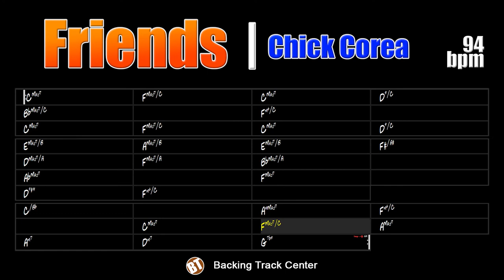Friends Chick Corea Backing Track Jazz Fusion - 94bpm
Friends Chick Corea Backing Track - Backing Track of one of the compositions of Chick Corea, one of the most notable children of modern jazz.

backing tracks.

Chick Corea left us on February 11 at the age of 79, it was more than 50 years of career and 23 grammys won due to the great quality of his music.

Chick has played with the biggest names in jazz like Stan Getz and Herbie Mann and alongside Miles Davis helped to forge Fusion, bringing a new look to American music. He formed notable groups like Return to Forever and the Chick Corea Elektric Band where he played alongside great instrumentalists like Stanley Clarke, Al Di Meola, Lenny White, Bill Connors, Flora Purim, Airto Moreira, John Patitucci, Frank Gambale Frank Gambale, Eric Marienthal and Dave Weckl.

In honor of these giants, we prepared the backing track for the song "Friends" featured in their album of the same name released in 1978, which featured Joe Farrell, Eddie Gómez and Steve Gadd. That album won a Grammy for Chick Corea in 1979.

This theme can be found in "The New Real Book" on page 114. This backing track is composed of drums, percussion, bass and piano. The measure is 2/2 and the tempo is 94bpm.

Chick Corea left a huge legacy, it will be sorely missed.

Friends Chick Corea Backing Track - Backing Track de uma das composições de Chick Corea, um dos filhos mais notáveis do jazz moderno.

Chick Corea nos deixou no dia 11 de fevereiro ao 79 anos de idade, foram mais de 50 anos de carreira e 23 grammys conquistados devido a grande qualidade de sua música.

Chick já tocou com os maiores nomes do jazz como Stan Getz e Herbie Mann e ao lado de Miles Davis ajudou a forjar o Fusion, trazendo nova roupagem para a música americana. Formou grupos notáveis como o Return to Forever e a Chick Corea Elektric Band onde tocou ao lado de grandes instrumentistas como Stanley Clarke, Al Di Meola, Lenny White, Bill Connors, Flora Purim, Airto Moreira, John Patitucci, Frank Gambale Frank Gambale, Eric Marienthal e Dave Weckl.

Em homenagem a esse gigantes preparamos a backing track da música "Friends" presente em seu álbum de mesmo nome lançado em 1978 que contou com a participação de Joe Farrell, Eddie Gómez e Steve Gadd. Esse álbum rendeu um Grammy a Chick Corea em 1979.

Esse tema pode ser encontrado no "The New Real Book" na página 114. Essa backing track é composta por bateria, percussão, baixo e piano. O compasso é 2/2 e o andamento é 94bpm.

Chick Corea deixou um imenso legado, fará muita falta.